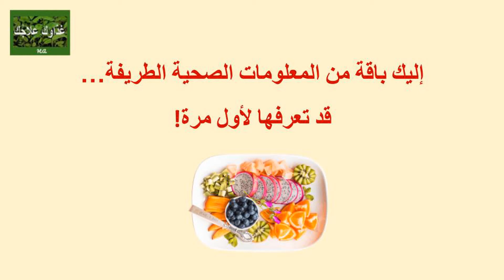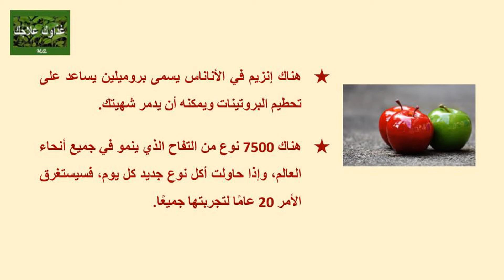باقة من المعلومات الصحية الطريفة - جزء 1 قد تعرفها لأول مرة | Fun Health Facts - pt. 1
إليك باقة من المعلومات الصحية الطريفة…  قد تعرفها لأول مرة!

A collection of fun health facts you may know it for the first time.

To Buy Turkish Bay Leaves
To Buy Green Cardamom Pods
To Buy Probiotics